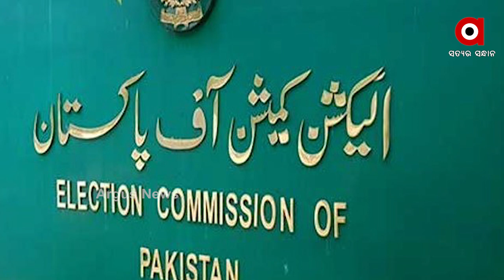ଇମାରାନଙ୍କ ବିଦେଶୀ ଚାନ୍ଦା ଚୋରୀ ଖୁଲାସା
ଇମରାନ ଖାନଙ୍କ ପାର୍ଟି ବିଦେଶରୁ ଚାନ୍ଦା ନେବା ନେଇ ହେଲା ଖିୁଲାସା । ବିରୋଧୀ ଦଳ ମାନେ ଇମରାନ ଖାନଙ୍କୁ କହିଲେ ଚୋର । ପାକିସ୍ତାନୀ ପ୍ରଧାନମନ୍ତ୍ରୀ ଇମରାନ ଖାନ ଓ ତାଙ୍କ ପାର୍ଟି ତେହେରିକ-ଏ- ପାକିସ୍ତାନ ପାଇଁ ସମସ୍ୟା ବଢିବାରେ ଲାଗିଛି ।